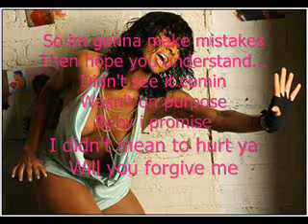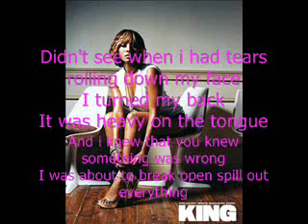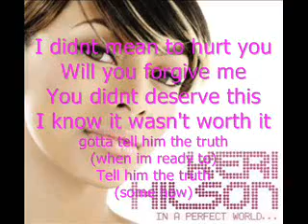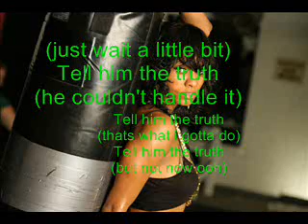Keri Hilson- tell him the truth(Lyrics]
PLEASE FOLLOW ME @BuckFitchess757 ; Keri-Hilson Tell Him the truth; from her album "in a perfect world" (Remember comment/rate/subscribe/add me] ido not own any content in this video(pictures, song, etc) i only wrote the lyrics myself. for promotional use only ! no copyright infringement !